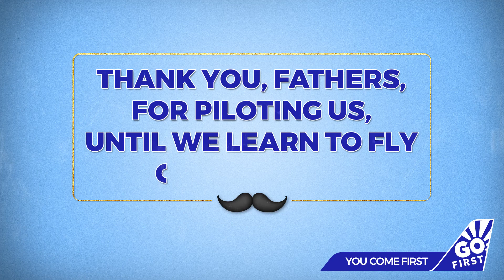Happy Father's Day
Celebrating the ones who help us take-off! 💙✈️
HappyFathersDay to all the fathers out there!